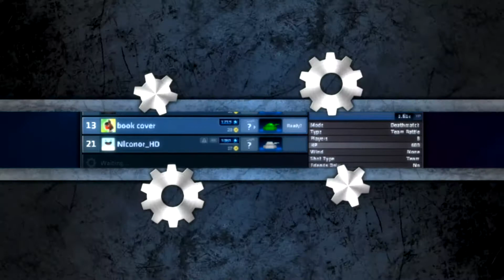this is a fun game/ shellshock live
link to the creator witch has a link to the game super pony all stars

a lets play i have done more to come

feel free to look around my channel i may have something you like